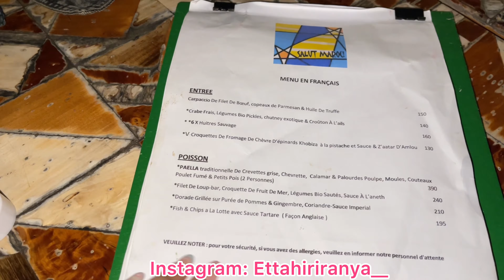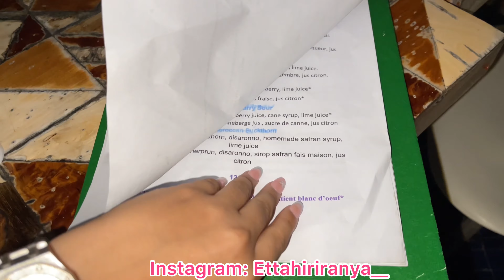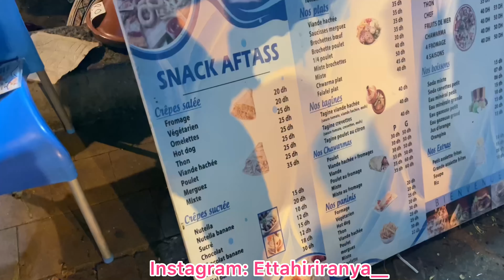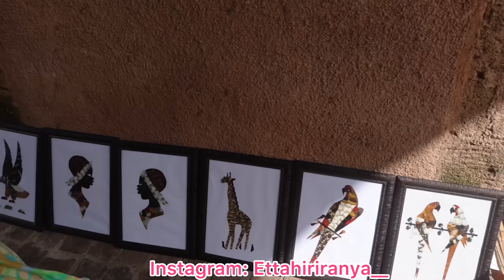Vlog Essaouira Part 2 : المدينة القديمة ، مشينا سهرنا في احسن بلاصة 😍، + مشتريات * Beach day * 🌊